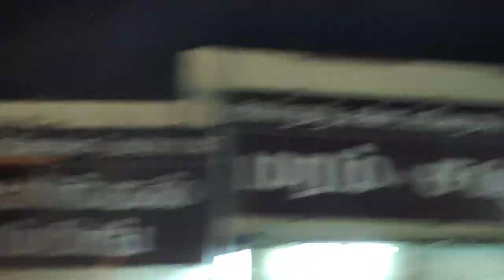Live dance & satti